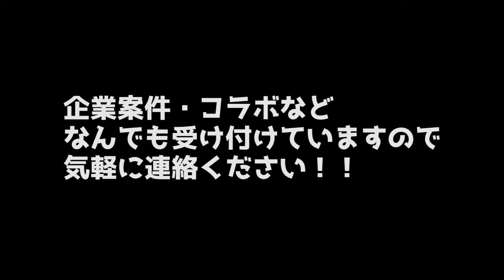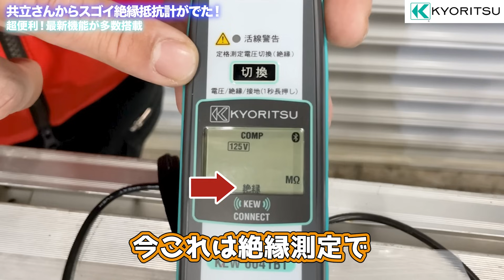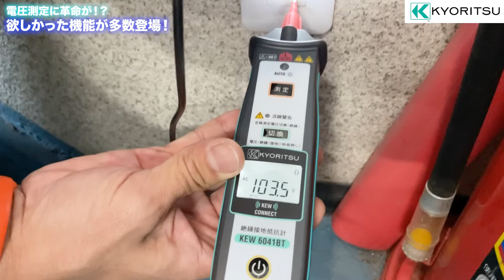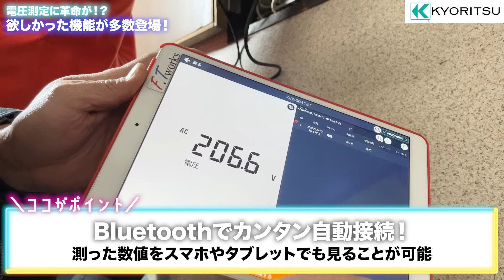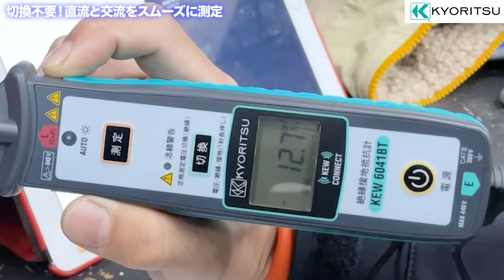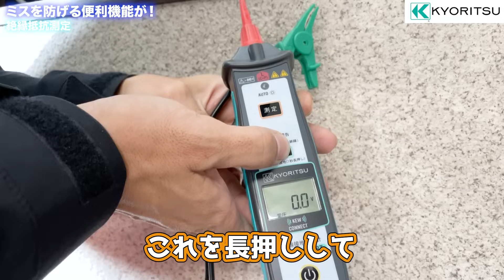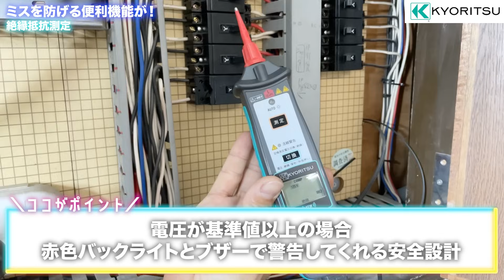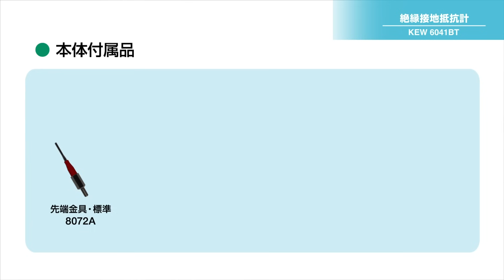絶縁抵抗計の使い方と絶縁抵抗測定の使い方を解説！ 共立新型絶縁抵抗計が電気屋業界の常識を変える逸品を出しました・・・KEW6041B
共立電気計器が販売した新型絶縁抵抗計が物凄く良かったです！